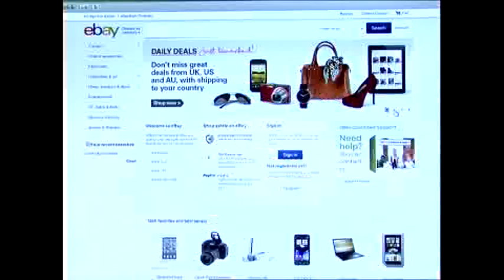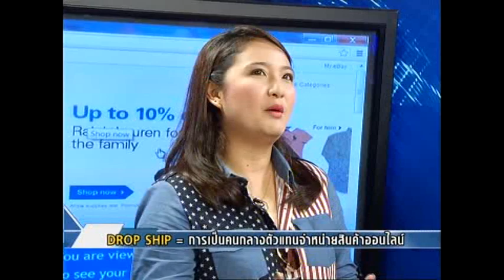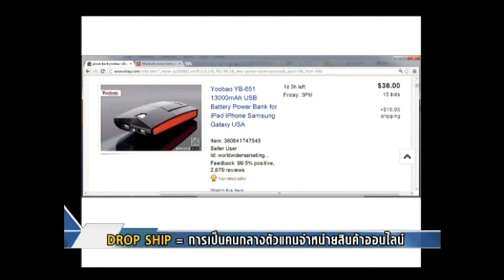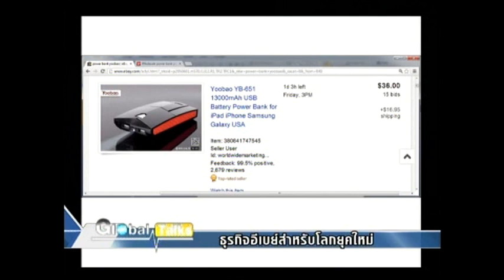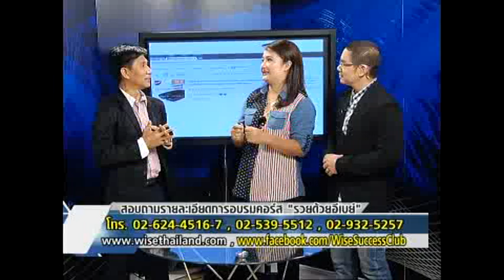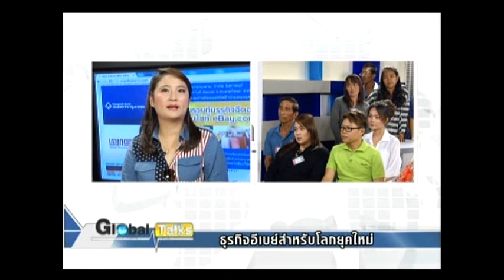ชมบทสัมภาษณ์ผู้ประสบความสำเร็จในการขายสินค้าบน eBay 25 พ.ค. 56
ชมบทสัมภาษณ์นักเรียนของ อ.โจ ที่ประสบในการขายสินค้าบนอีเบย์ โดยเฉพาะวิธีการที่เรียกว่า Drop ship คือการเป็นตัวแทนจำหน่ายสินค้า โดยที่ไม่ต้องสต๊อกสินค้า